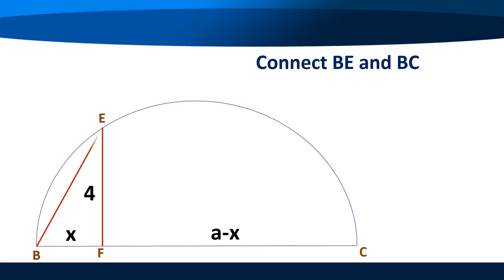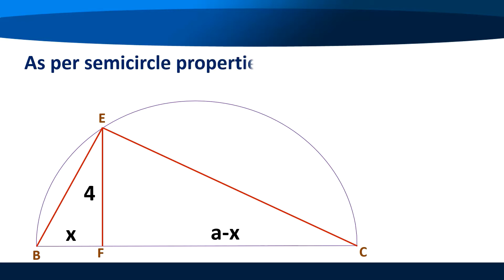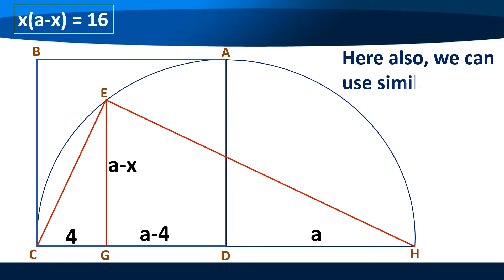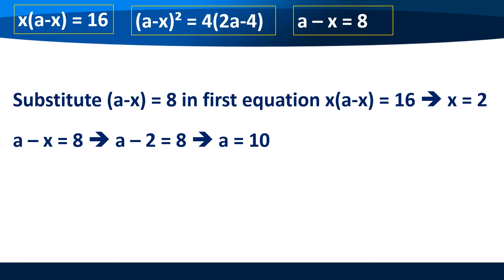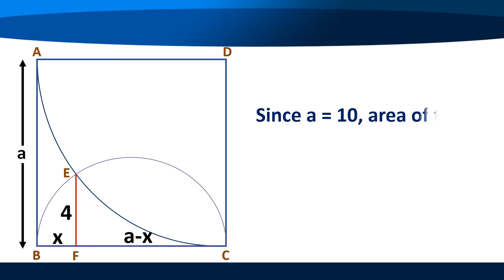Find Area of Square in the figure (P#58)